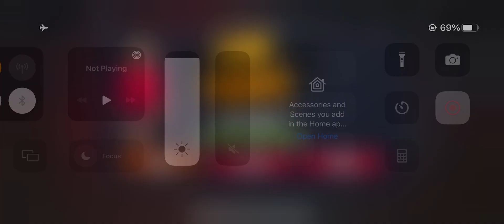Place a pin on Sofa so that it pinchesMiss T and enjoy watching her suffer.